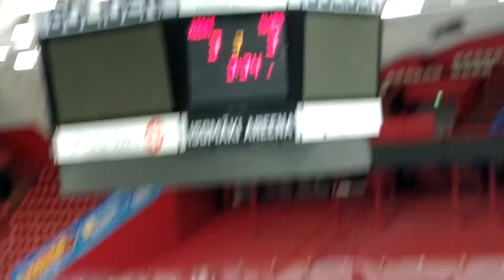A-Ässät-Ilves 19.2.2017. Tommi Laakson hieno 3-3 tasoitusmaali !!!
Syöttäjinä Joel Järvenpää ja Matias Lammi.